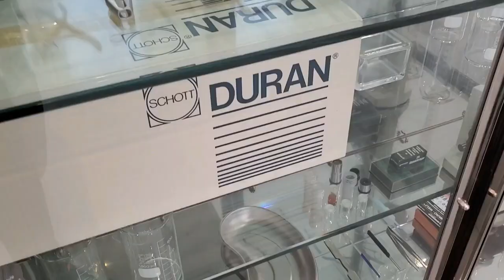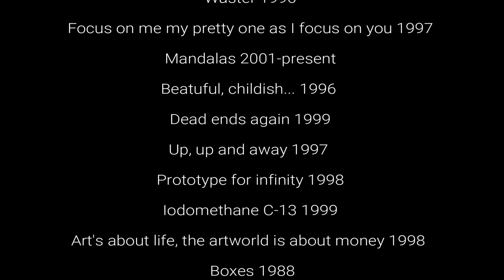DAMIEN HIRST EXHIBTION 2019-2021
Damien Hirst exhibition's 2021 final editing.
Edited by Peter Zetye, all copyrights reserved.
Exhibtions:
MANDALAS, 2019 White Cube Gallery, London
END OF CENTURY, 2021 Newport Street Gallery, London